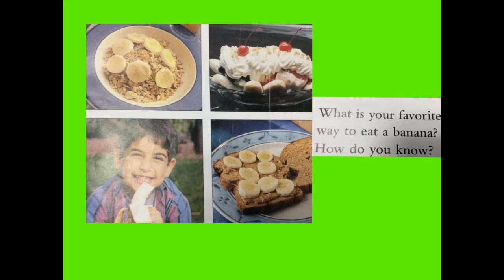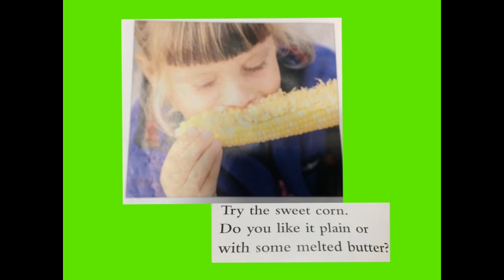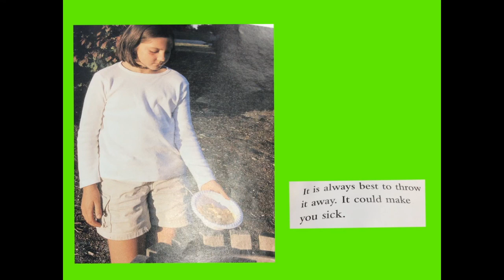Tasting by Sharon Gordon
Video rendition created by Josh Rw.